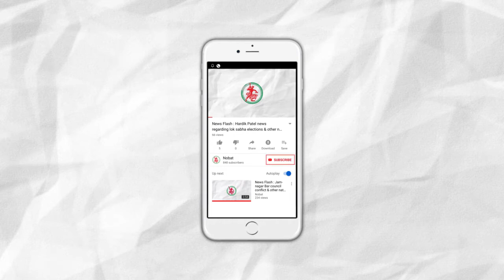News Flash : Jamnagar Congress has several options including Vikram Maadam & Hardik Patel.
Script by P D Trivedi

Brief :
1. BJP releases 184 candidate seats.
2. Ipl to start from tomorrow.
3. Jamnagar talukas vagadiya town has multiple food poisoning cases.
4. Jamnagar loksabha bethak congress has multiple options including vikram madam & hardik patel.
5. Jamnagar swine flu patient toll rises to 13.